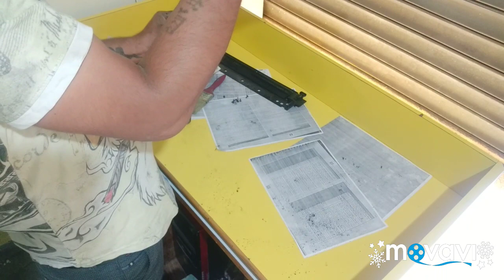CANON IR 3225 TONER DP AND MAGNET DP SOLUTION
E019 The waste toner case is detected full although it is not.
E020
The developer fails to be replenished with starter developer properly. A hopper motor error is
identified by the detail code of
E020. However, it may be
identified by E02x according to
need.
E021
The rotor fails to rotate and move properly due to a fault in the developing rotor/motor ass'y.
E022
Pressure fails to be applied to the developer after a specific time passes after the developer is
selected.
E023 The developer sleeve motor fails to rotate properly.
E024 The developer cannot be detected. (The developer is not mounted properly.)
E025 Excess current of the toner delivery motor or the cartridge motor is detected.
E030 The total counters are not functioning.
E031 The optional counters are not functioning.
E032 The counters for ASSIST are not functioning. (Disconnection of counter pulse for ASSIST.)
E040 The lifter position signal fails to be generated due to a lifter clutch failure.
E041 The paper deck lifter fails to be detected within a specific time.
E042 The roll paper cutting operation is not functioning properly because the cut motor does not work,
etc.iwari/ tiwariji/ tiwarijiassociation/ tiwari ji association india Canon photo copier technology solution services  in kalyan.
we are provide to commercial residential as well as industrial sector canon photo copier black and white and color machine.
E code Description Category Remarks
E000
The fixing temperature does not go up after turning ON the power due to a fault in the thermistor or
the heater, etc.,
E001
The fixing temperature abnormally goes up due to a fault in the thermistor or SSR, etc.
E002
The fixing temperature does not reach a specific temperature due to a fault in the thermistor or the
heater, etc. e.g) The fixing temperature does not go up to 190 C degrees within 5 min after reaching
70 C degrees.
E003
The fixing temperature drops abnormally after wait time is up due to a fault in the thermistor, the
heater, etc. e.g.) After wait time is up, the fixing temperature drops to 70 C degrees.
E004 A short circuit in the fixing heater drive circuit (SSR, etc) is detected.
E005 The fixing web is wound up completely.
E006 The fixing drawer connector is not connected as the front door is closed.
E007 The fixing film is off to the side.
E008
A specific number of copies are made after the machine detects that fixing oil is out. Since a user cannot re-supply
fixing oil, the error code is
indicated.
E009 The rated voltage of the power supply and that of the fixing unit do not match.
E010
Clock pulses fail to be generated or the PLL lock fails to be released due to a fault in the main
motor, etc.
E011
Excess current flows to the motor control circuit because the main motor is locked up, etc.
E012
Clock pulses fail to be generated or the PLL lock is released due to a fault in the drum motor, etc. In case the drum drive motor
exists in addition to the main
motor, this code refers to an
error of a motor which drives
mainly other units than the
drum.
E013
•The PLL lock is released because waste toner motor is locked up, etc.
•The micro switch employed to detect clogging of waste toner is activated.
•The waste toner case is detected full.
E014
•The PLL lock of the fixing/feeding motor is released.
•Excess current of the feeding motor is detected.
E015
•Clock pulses of the pick-up/duplexing/developing motor fails to be generated or be detected.
•Excess current of the pick-up/duplexing/developing motor is detected.
E016
Excess current of the reciprocating motor of the photosensitive drum cleaner unit is detected.
E017 The PLL lock of the drive motor of the holding tray unit is released.
E018 The PLL lock of the drive motor of the oil removing roller is released.
E020
need.
E061 Specific potential is not be required or the limiter is activated as the potential is controlled.
E062
The photosensitive drum temperature does not reach a specific value due to a fault in the
photosensitive drum heater, etc.
E063 The home position of the transfer corona wire cleaner cannot be detected. An error code is not to be
E091 A failure in the detection of the document feed sensor.
E100 The BD signal cannot be detected within a specific time.
E110 The polygonal scanner motor does not reach a specific speed within a specific time.